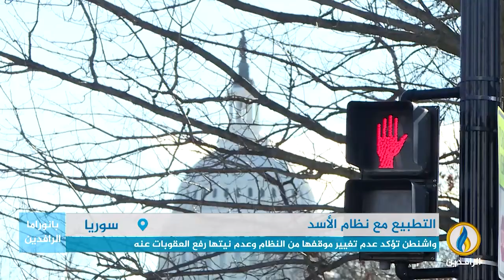تقرير إخباري.. فورين بوليسي: دول داخل الاتحاد الأوروبي تدفع باتجاه التطبيع مع نظام الأسد